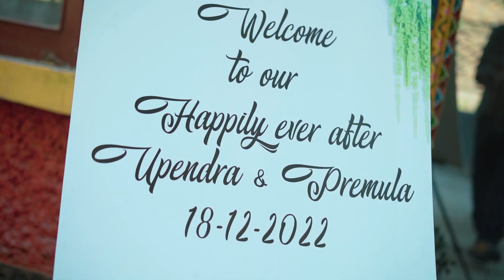UPENDRA AND PREMULA'S RECEPTION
CHECK THE LINK FOR ORIGINAL SONG -